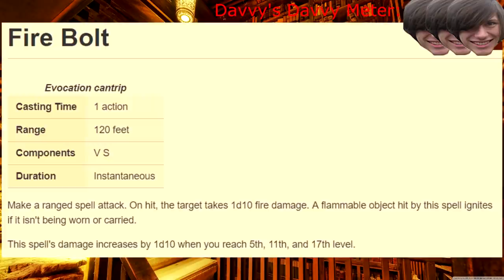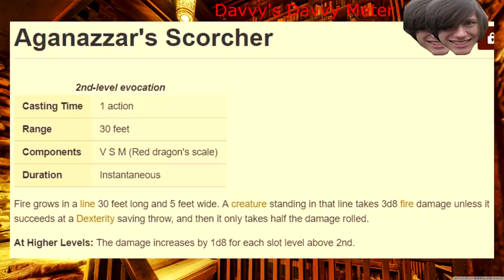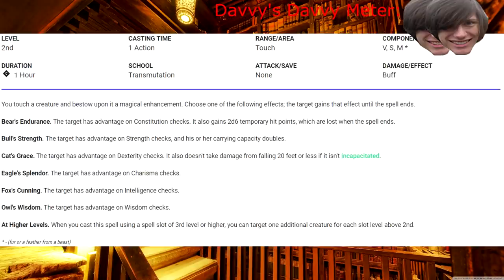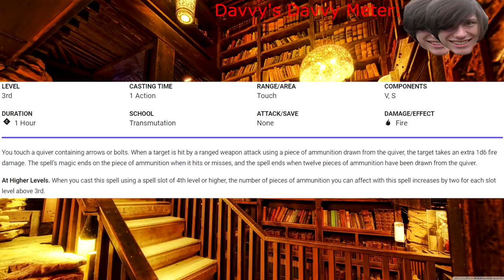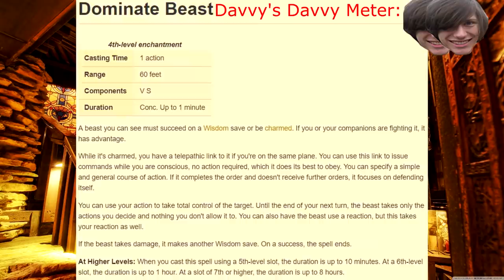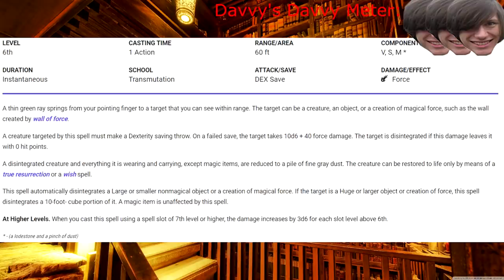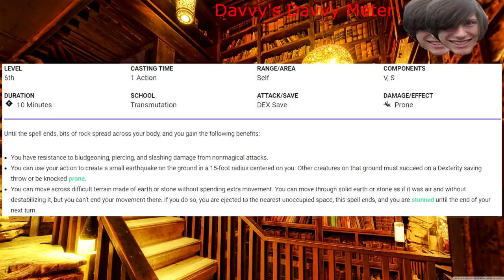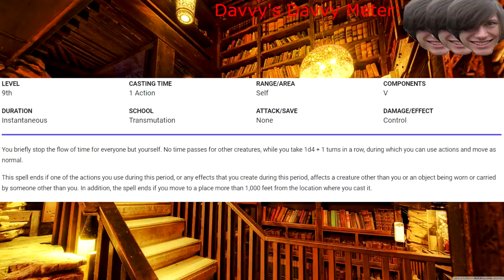Davvy's D&D 5e Sorcerer Spell List Guide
Too many spells! (Too many spells~)